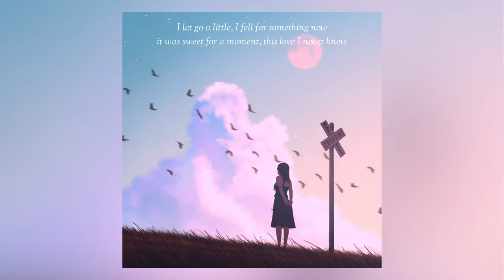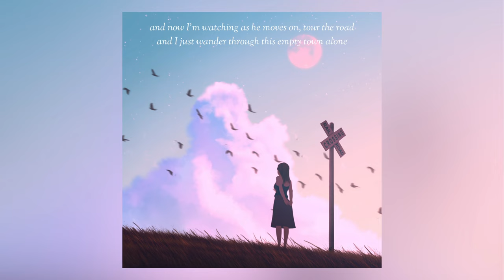Broken Little Dreamer - The Glass Child 💭 [Lyric Video]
Just 3 years ago I was right on the edge of leaving Hamburg, which I had lived in for a few too many years. I was stuck in an emotionally drenching love story that made me feel small, insignificant and very lost. I wrote this song and put this video up. Within a year it had somehow gained over half a million views. It was just the story of me put in song form, and first I thought this song would just be left like this: a home-made video that spread organically because people could relate, maybe?

Long story short: this song turned out to be the 'point of no return' in the love story I somehow captured throughout the last few years, and it will now take a very important part as the 'interlude' on my new album.

Written by Charlotte Eriksson
Piano, mix, master: Christofer Carlson

LYRICS + CHORDS
F / Am / Dm
Let’s take it to the start, it was just me and my guitar
A dreamer on the road, no map, just all those stars
I never backed away, I played where I could play,
Loneliness befriended me, felt older than my age

But then I let go a little, I fell for something new,
It was sweet for a moment, this love I never knew
He called me little dreamer and said I’d be okay
I let go of my ambitions and promised him I’d stay

Now all of my dreams are floating like a river in my head
At night bed, talking to myself so wide awake

CHORUS
Bess / F / C - Dm - C
Bess / F / C
He kept telling me to let go of my goals
I never questioned I just let go of my hopes
Another vagabond who lost herself to love
Oh my lonely soul

Now I'm watching as he moves on, tour the road
and I just wander through this empty town alone
Broken little dreamer, born to roam, oh off you go
I think it’s time to go
oh it’s time to go